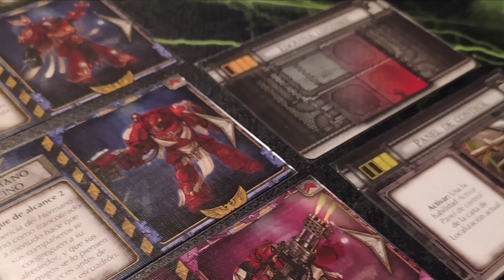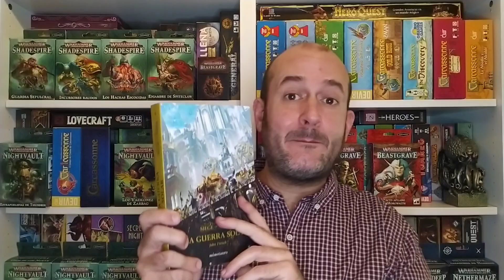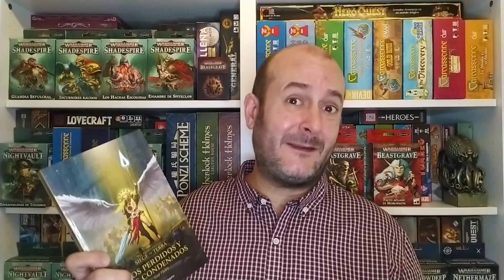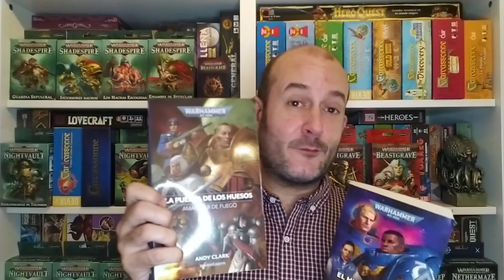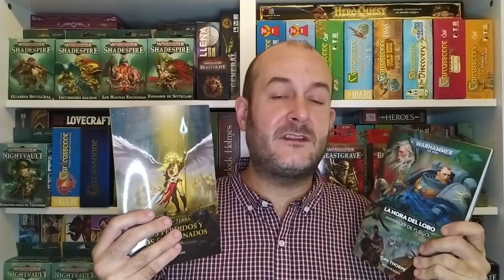Ediciones Minotauro | Novedades Colección Warhammer 40,000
Presentación de las novelas La Hora del Lobo, de la Saga Amanecer de Fuego, y Los Perdidos y los Condenados, de la saga Asedio a Terra, de Warhamme 40K publicadas en castellano por Minotauro Ediciones.